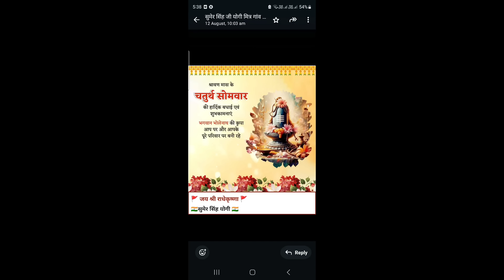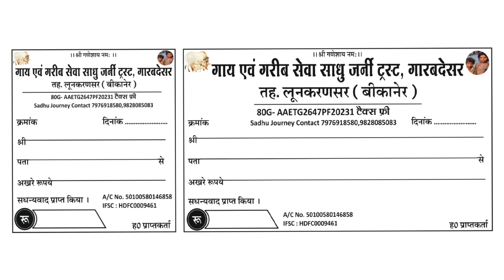पहली बार ऊंटगाड़ी@sadhujourney4887